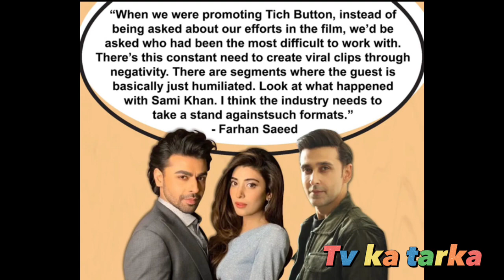Farhan saeed speak in the support of urwa hocane !